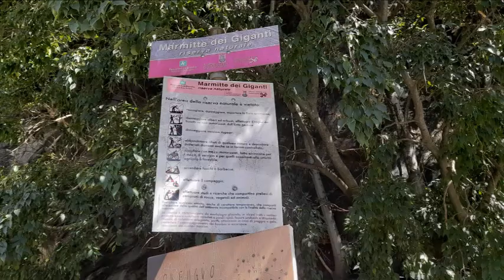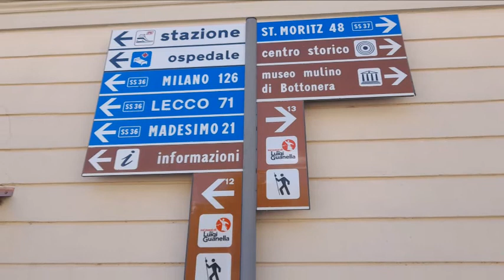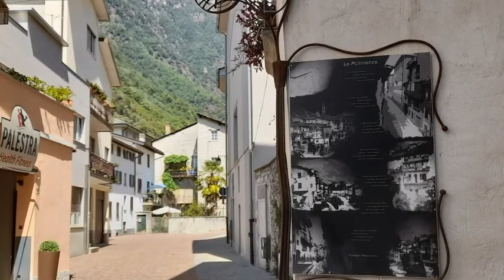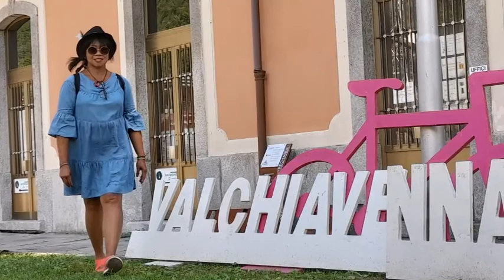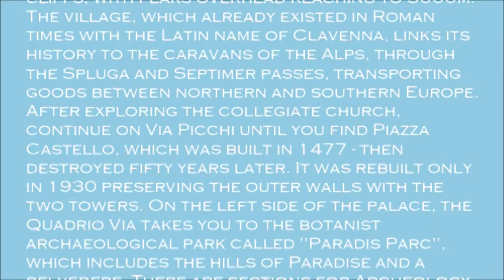CHIAVENNA ITALY THE MEDIEVAL VILLAGE IN THE CENTER OF THE ALPS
Chiavenna is a small town situated north of Lake Como in the Lombardy Lakes region of northern Italy and near the border with Switzerland. It is within the western part of the Valtellina region.The old town in Chiavenna has preserved a significant part of its medieval character, with narrow streets, palazzos and squares with fountains, towers and historic churches and also has some interesting bars and restaurants that occupy ancient caves called crotti and carved in the soft rock. The most prestigious historic monument in Chiavenna is the Collegiate Church of St. Lawrence and its associated museum

The romantic town of Chiavenna, awarded the orange flag of quality by the Italian Touring Club, is the main town of ValChiavenna, with Valtellina are part of Sondrio province, and cosily nestled between the mountains and cliffs, with peaks overhead reaching to 3000m. The village, which already existed in Roman times with the Latin name of Clavenna, links its history to the caravans of the Alps, through the Spluga and Septimer passes, transporting goods between northern and southern Europe. After exploring the collegiate church, continue on Via Picchi until you find Piazza Castello, which was built in 1477 - then destroyed fifty years later. It was rebuilt only in 1930 preserving the outer walls with the two towers. On the left side of the palace, the Quadrio Via takes you to the botanist archaeological park called "Paradis Parc", which includes the hills of Paradise and a belvedere. There are sections for Archeology and Botany and the “Caruga”.